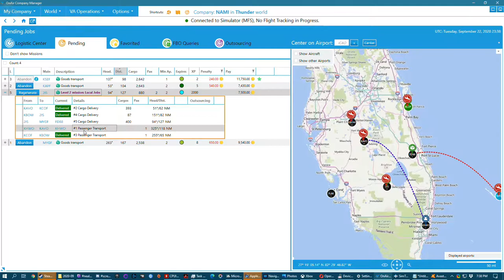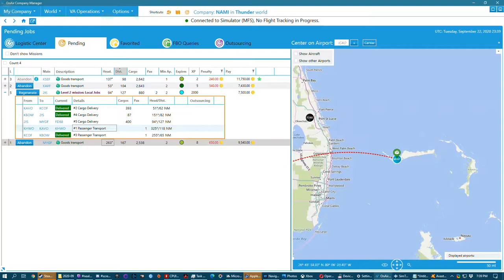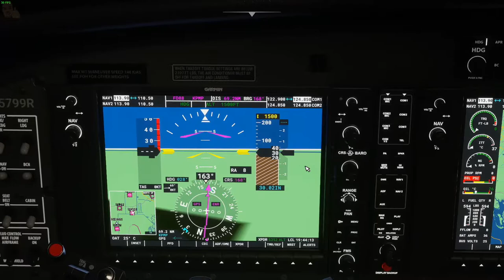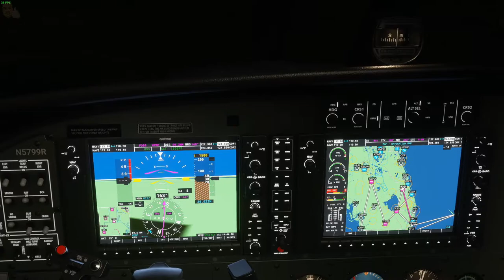Belle Glade, Aero Acres, to Pompano Beach - OnAir - 208B Grand Caravan EX - MSFS2020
Since my plane was in risk in overweight, I flown to airstrips that I need to pick up my loads again so I fly back to Pompano Beach with them again and go where I need to go.

Computer Specs:

Main PC Specs:
CPU: AMD Ryzen 9 3900X 3.8GHz, Dozen-Core
CPU Cooler: AMD Wraith Prism Cooler
Motherboard: MSI B450 Gaming Pro Carbon AC (AM4 ATX)
RAM: G.SKILL TridentZ 32GB (4 x 8GB) DDR4-3200MHz
SSD: Samsung 840 EVO 500GB
HDD1: Seagate Barracuda 3TB 7200RPM
HDD2: Western Digital Black 2TB 7200RPM
HDD3: Western Digital Blue 4TB 5400RPM
HDD4: Western Digital Black 6TB
Case: Thermaltake View 71 RGB
GPU: EVGA GeForce RTX 2080 XC2 Ultra ACX ICX2 (8GB GDDR6)
PSU: EVGA Supernova 850 G5, 80+ Gold
DISP 1: 1x Samsung S24R350 (24"/1080p)
DISP 2: 1x ASUS VE248H (24"/1080p)
MOUSE: Logitech G502 RGB
KB: Corsair K68 (Cherry MX Red)
Game Capture: AVerMedia Live Gamer 4K
Camera Capture: AVerMedia Live Gamer HD 2

Streaming/Recording PC Specs:
CPU: AMD Ryzen 7 1800X 3.6GHz, Octa-Core
CPU Cooler: Corsair H100i V2
Motherboard: MSI B350M Mortar (AM4 Micro ATX)
RAM: G.Skill Ripjaws V 16GB (2 x 8GB) DDR4-2400MHz
HDD1: Western Digital Blue 2TB 5400RPM
HDD2: Seagate Barracuda 500GB 7200RPM
HDD3: Seagate Barracuda 4TB 5900RPM
SSD: Western Digital Black PCIe 256GB
GPU: EVGA GeForce GTX 1050 Ti FTW ACX (4GB GDDR5)
Case: Thermaltake Core V21
PSU: Corsair RM750x, 80+ Gold
Capture: AVerMedia Live Gamer 4K
DISP 1: 1x ASUS VE248H (24"/1080p)
DISP 2: 1x Sceptre E24 (24"/1080p)
MOUSE: MSI Interceptor DS B1
KB: Logitech G710+ (Cherry MX Brown)

Video Rendering PC Specs:
CPU: Intel Core i7-7700k 4.2 GHz, Quad-Core
CPU Cooler: be quiet! Dark Rock Pro 4
Motherboard: Gigabyte AORUS GA-Z270X Gaming 7 (LGA 1151 ATX)
RAM: Kingston HyperX Fury Black 16GB (2 x 8GB) DDR4-2133MHz
HDD: 2X Western Digital Black 1TB 7200 RPM
SSD: Kingston A400 120GB
GPU: EVGA GeForce GTX 1070 SC ACX 3.0 Black Edition (8GB GDDR5)
Case: NZXT H500
PSU: Seasonic M12II Bronze EVO 850W, 80+ Bronze
DISP: Samsung 5 Series J5202 (43"/1080p)
KB/M: Logitech K400

Laptop Specs:
Dell Precision M4600
CPU: Intel Core i7-2860QM 2.50GHz, Quad-Core
GPU: Nvidia Quadro 1000M (1GB)
DISP: 1920x1080 Display
SSD: SanDisk SSD Plus 480GB
HDD: Toshiba Hard Drive 750GB

Controllers:
Logitech G27
Simu SKRS
Thrustmaster TFRP
Rail Driver
Steam Controller

Cameras:
Logitech C922
Panasonic HC-V770

Audio:
Yamaha MG12XU
Cloud Microphones CL-1 Cloudlifter
RODE PodMic